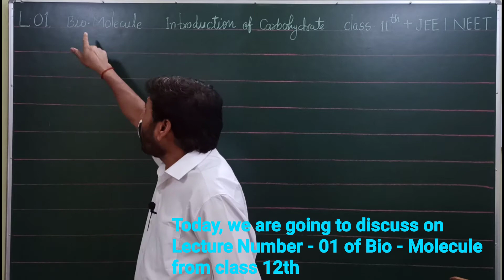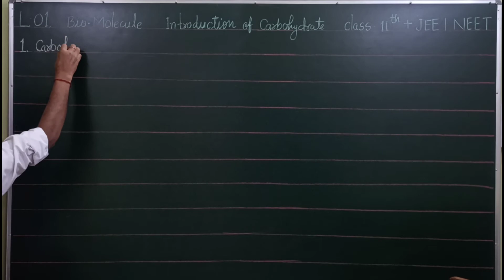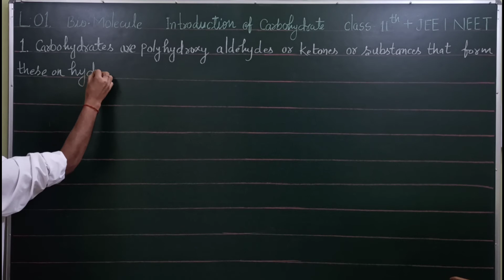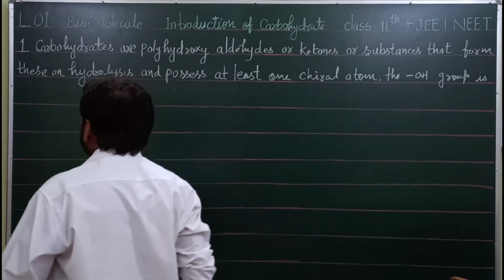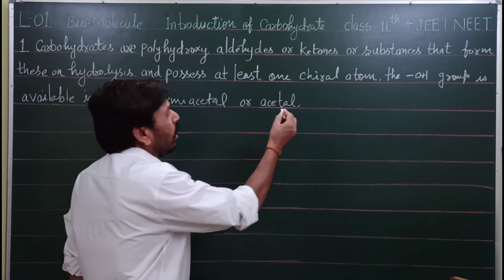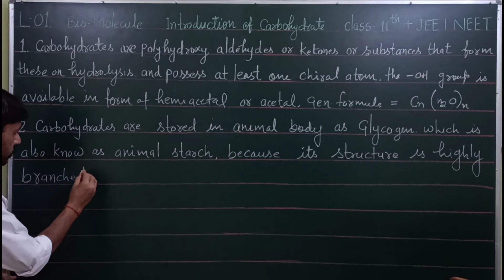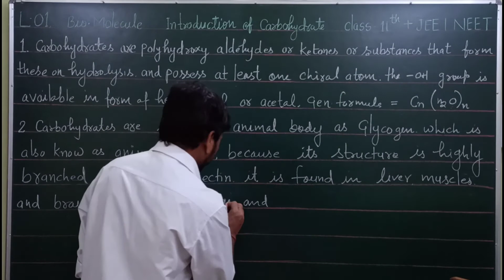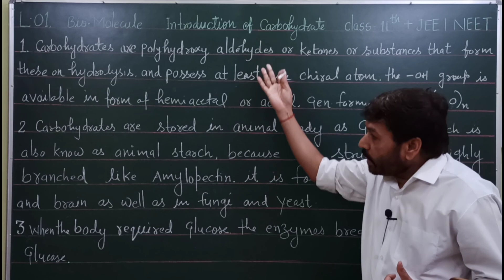L-01 || Bio - Molecule | Introduction of Carbohydrates | For Class 12 | JEE Mains / advance | NEET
Hello Everyone

We depend on support from exceptional viewers like you but fewer than 0.1 % Support. If you support us then this channel could keep thriving. Our mission, is to ensure that everyone can share in and access free knowledge. We have just started our journey but there are actually too many hurdles. We are constantly trying to post as many MCQs and Study Lectures (for NEET AND JEE Aspirants) as possible for the members and also for Non Members.
We want to thank all the members for supporting us and making it possible for us to share whatever we can with other viewers.
It's sad that in this present era of cheaper access to internet, access to education is becoming much more difficult and costlier. We believe that Education should be as cheap as possible. We are working towards this objective. We know that it's not possible but each one of you can make that happen one day. Money is required for everything but it should not be the sole objective. There is too much disparity in this world with respect to Education especially in this country and thats sad.
Support us in our journey if you can🙏